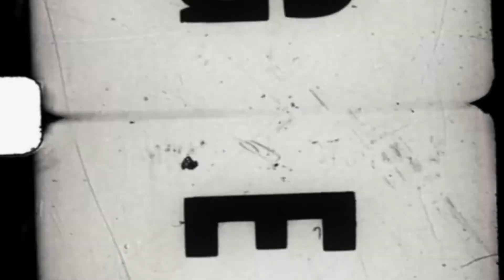Zielona Góra biega z nami !